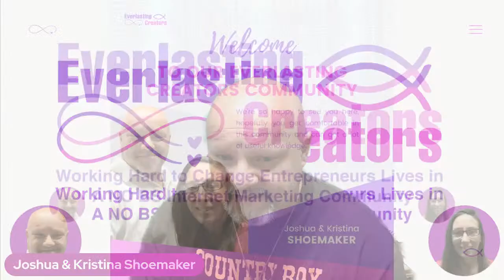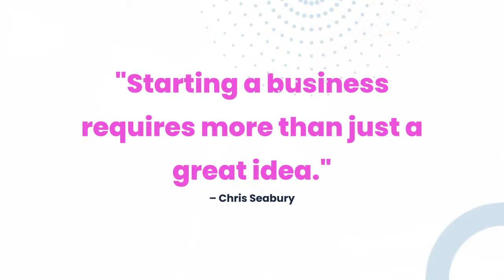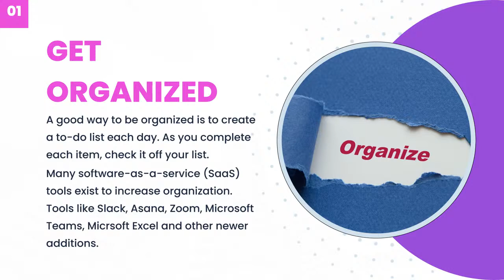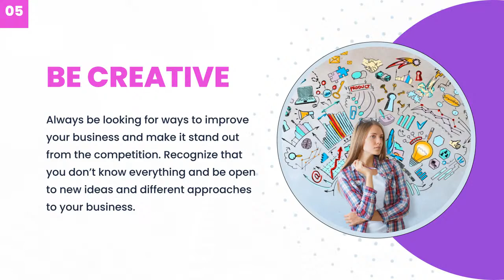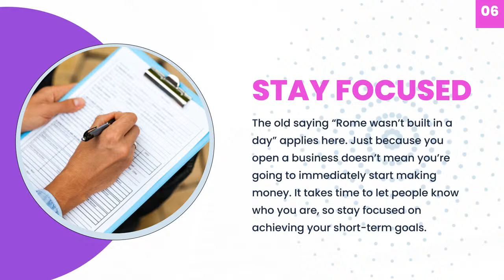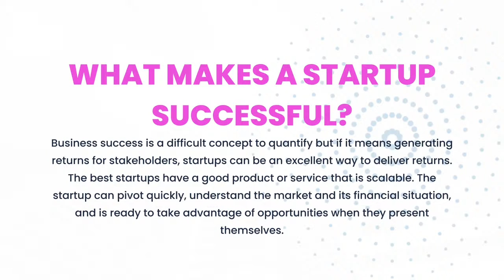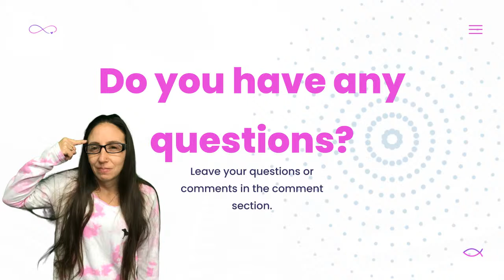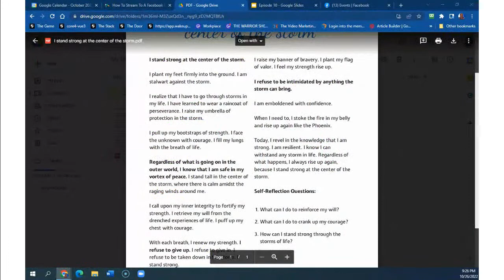Episode # 10 How to Save Time, Money and Energy with Smart Business Decisions